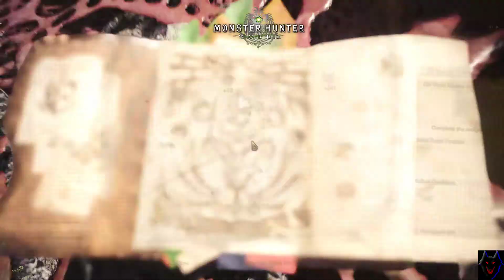Monster Hunter: World PC - Pink Rathian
The Pink Rathian, finally!
Lots of running round gathering evidence and there it is.
Thought I had lost out a couple of times, just keep hunting!